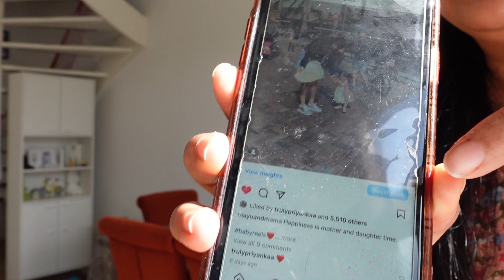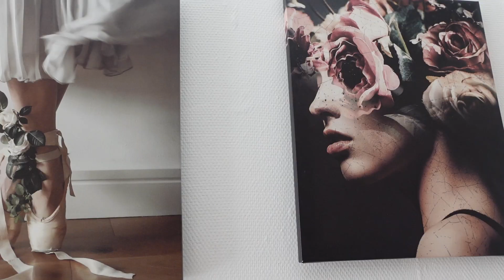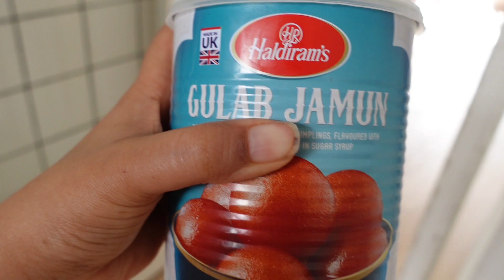GOOD & BAD News - Reason Behind Germany TRIP Delay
We are an Indian family living in the Netherlands.
If you like our channel then please give us feedback.